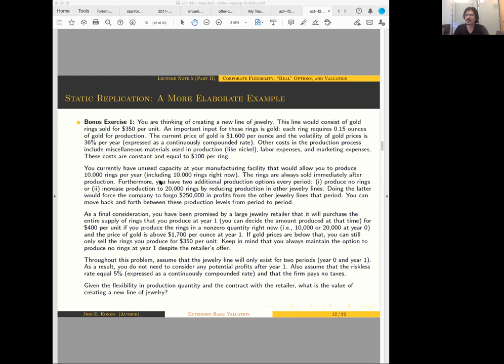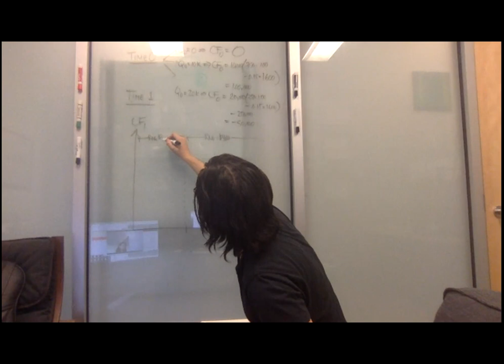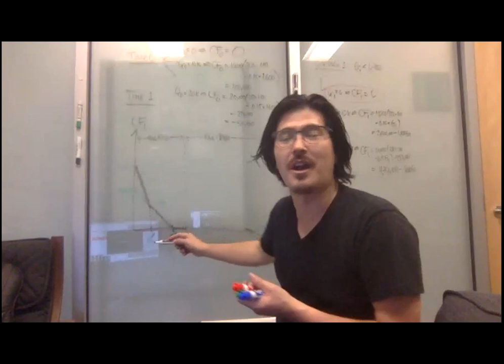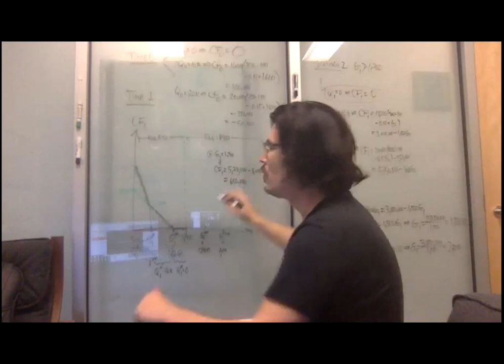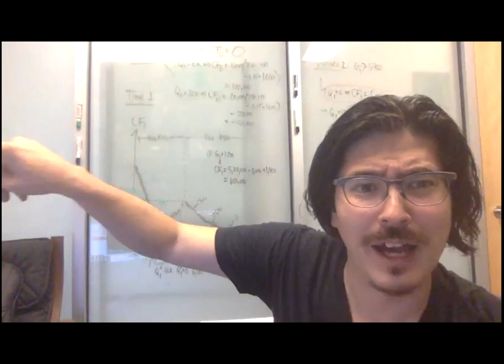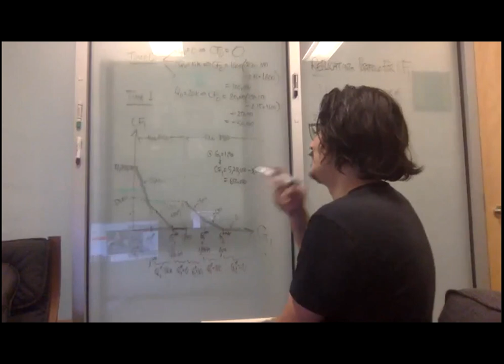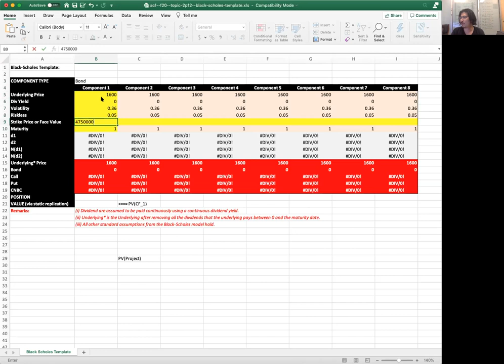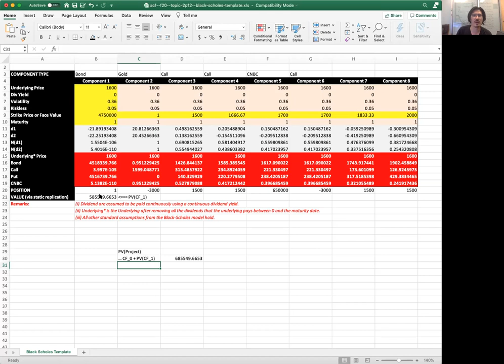Valuing Flexibility: Using Static Replication Techniques (Part 2)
Lecture 17 in my "Applied Corporate Finance" Course.

Parts of the Lecture:
- Introduction: 0:18 mark
- Today's Valuation Problem (Statement): 3:08 mark
- Some Intuition on This Problem: 11:55 mark
- Quantitatively Solving This Problem (Step 0: Understand CF_0): 16:08 mark
- Quantitatively Solving This Problem (Step 1: Payoff Diagram for CF_1): 19:50 mark
- Step 1 is HARD... That's an Opportunity to Be Uniquely Valuable: 48:11 mark
- Quantitatively Solving This Problem (Step 2: Determine Replicating Portfolio): 54:53 mark
- Quantitatively Solving This Problem (Step 3: Valuation by Pricing Replicating Portfolio ): 1:06:15 mark
- Next Lecture and Dropping Dynamic Replication from This Course: 1:14:04 mark